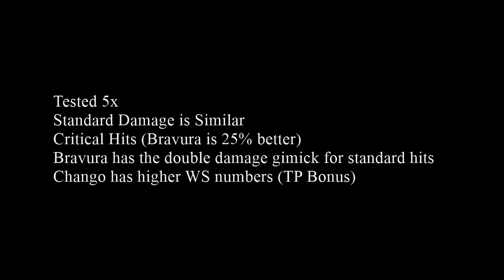Final Fantasy XI - Aeonic Great Axe Chango vs. Relic Great Axe Bravura (TESTED/No Buffs)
No F given.
No Buff
Just Bullshit